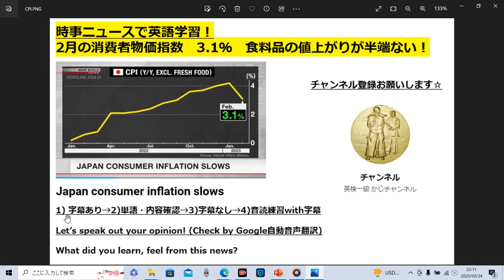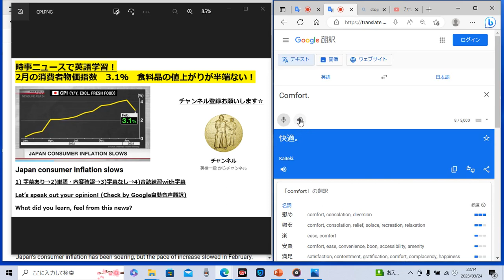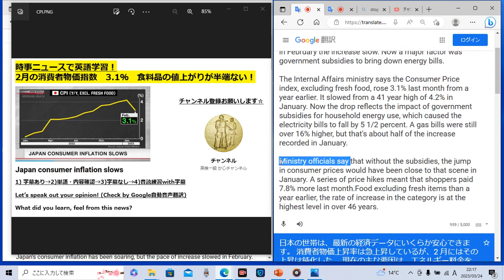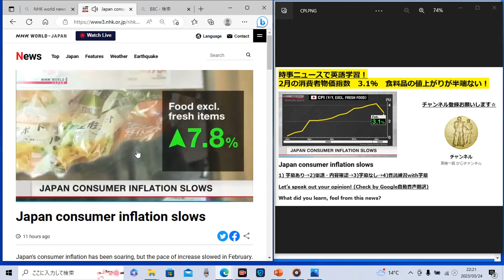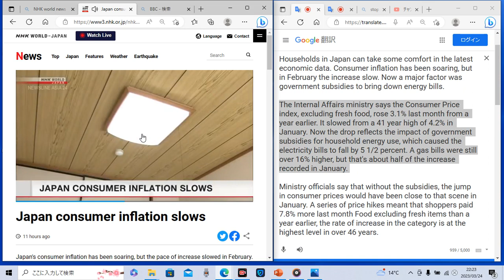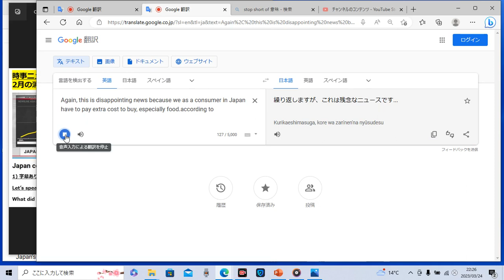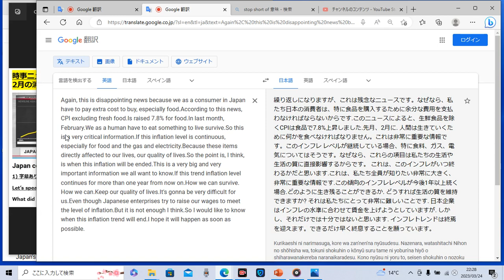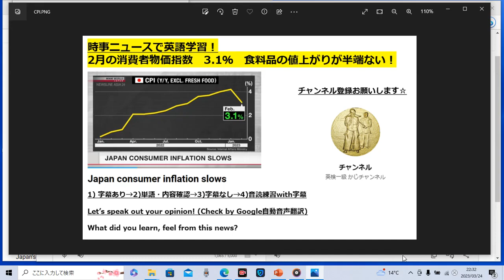時事ニュースで英語学習825☆2月の消費者物価指数ＣＰＩは3.1％ 一体インフレはいつ落ち着くのか！？